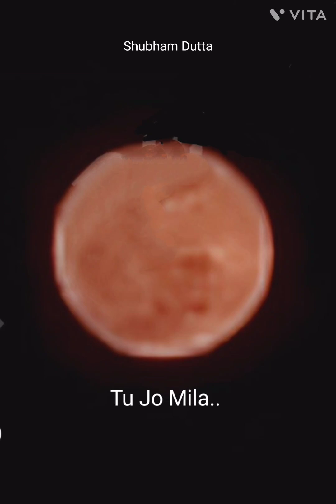•Tu jo mila || full song covered by - •Shubham Dutta✨✨❤❤ ....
Hi how are you guys ???

Good night🌃